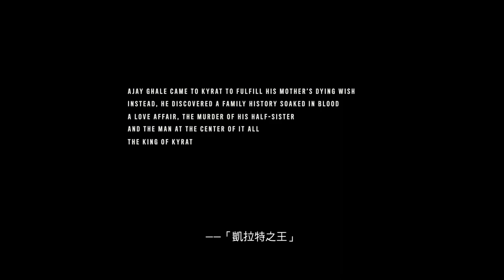極地戰嚎6 貝根: 控制-(1)為了王與國